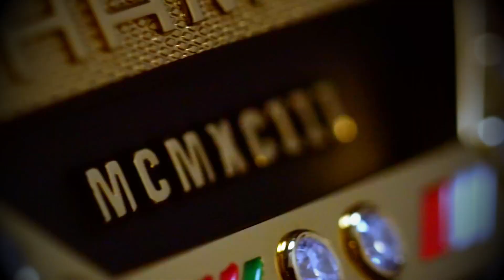FEATHERWEIGHT Champion “El Pantera” Yair Rodríguez | WWE UFC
Take a special look at the current UFC Men's Featherweight Champion “El Pantera” Yair Rodríguez! He is a Mexican professional mixed martial artist in the UFC featherweight division. Interesting Fighter facts: Team Velasquez on TUF LATAM; Pro since 2011; Six wins by KO, four by submission; Five first round finishes; Has won 13 of his last 16; Training: He wakes up at 6 am, prepares his meals and his clothes for training and he runs to the gym, just three miles. He gets there at 8 am and he warms up a little more, he hits pads with his head coach Mike Valle every day from 8 to 10 - 5 min. rounds - and after that we talk about strategy and watch videos. By the time he gets home, it's 11am and he eats his next meal, takes a shower, and his next training session is at 12 pm. He switches every day - some days strength and conditioning, some days Jiu-Jitsu with his coach Luiz Claudio and Tiago Viera. He spends two hours there and after that he goes to physical therapy at 2:15 to take care of his body and gets a massage for his muscles and gets ready for the next training session at 7 pm. He finishes at 9 pm or sometimes at 10 and that's it for the day. After that he goes home and rests. He began fighting when he was 17 years old. All his life he did other sports and then he found his passion for fighting. It was the one sport that fulfilled him. His parents are his heroes. It gives him the opportunity to help his family and the opportunity to be a champion is what fighting in UFC means to him. He did not go to college just high school and he was working in a natural holistic store. Taekwondo black belt is his rank in any martial arts styles. Triangle choke is his favorite grappling technique and Kicks are his favorite Striking technique.

Music
Per Kiilstofte - Dystopie